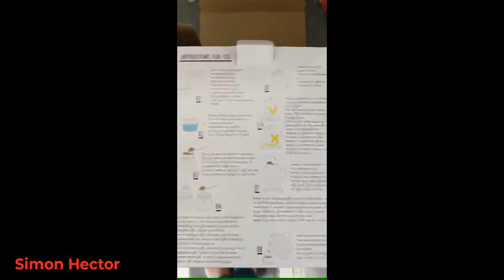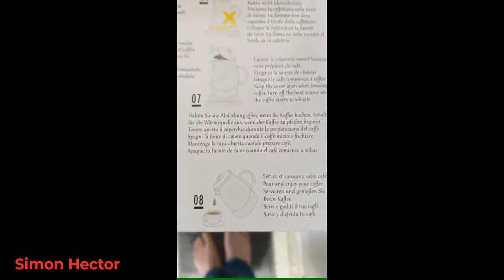VeoHome Mokka Pot Espresso Maker 10 Cups 500 ml - Stainless Steel Italian